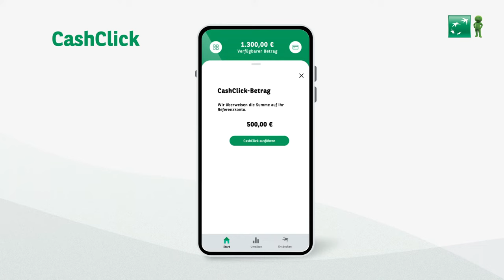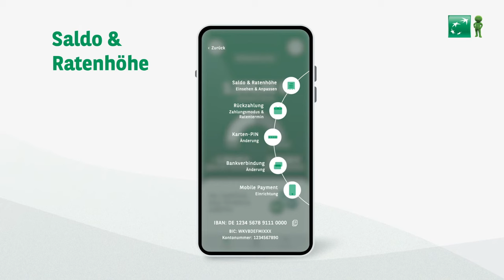Mobile-Banking-App für Ihre Consors Finanz Mastercard®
Mit der Consors Finanz Mastercard® profitieren Sie von vielen nützlichen Funktionen in der App z. B. Einkäufe bezahlen und sofort per Push-Nachricht informiert werden → Einfach App downloaden und Login mit zugesandter 5-stelliger Start-PIN Leben Sie nach Ihren Regeln! Und wechseln Sie im Consors Finanz Mobile-Banking bequem von Raten- zu Einmalzahlung, passen Sie die monatliche Ratenhöhe flexibel an, oder nutzen Sie den CashClick für schnelle Überweisungen.

Auch im Urlaub mit Kreditkarte Geld abheben – in über 160 Ländern! Und ab 300 € sogar kostenlos*

Mit der consorsfinanz kreditkarte einkaufen geht jetzt auch mit Apple Pay. Einfach auf Ihrem iPhone in der Wallet App einrichten

💳 Sie haben noch keine Mastercard Kreditkarte?
Die Consors Finanz Mastercard®: ✔ Ohne Jahresgebühr ✔ Einkaufen in über 36 Millionen Geschäften, Apps oder Online ✔ kostenlose Smartphone App

ℹ️ Geld am Geldautomaten abheben – ab 300 € gebührenfrei und ohne Fremdwährungsentgelt. *Darunter 3,95 € pro Abhebung. Es können Abhebungsentgelte der Geldautomatenbetreiber anfallen, welche die Consors Finanz nicht erstattet. Weitere Einzelheiten entnehmen Sie bitte Ihrem Kreditvertrag. Änderungen bleiben vorbehalten.